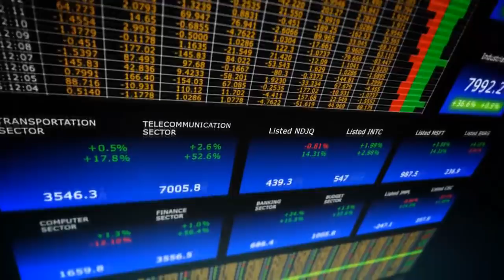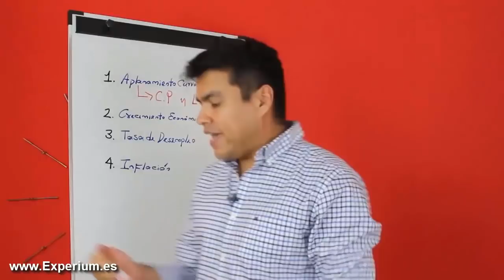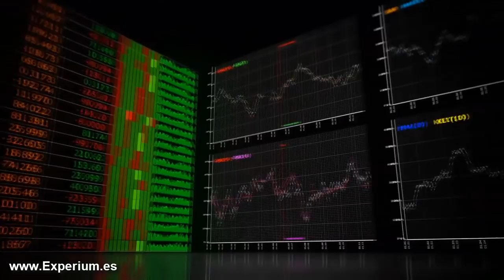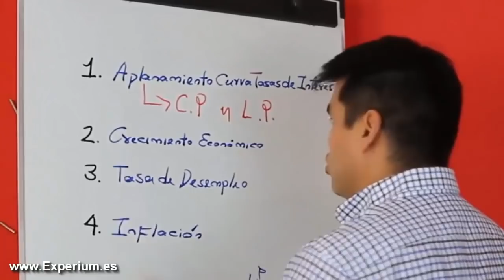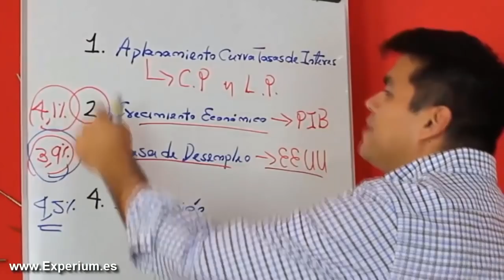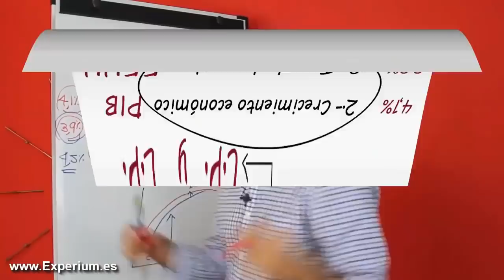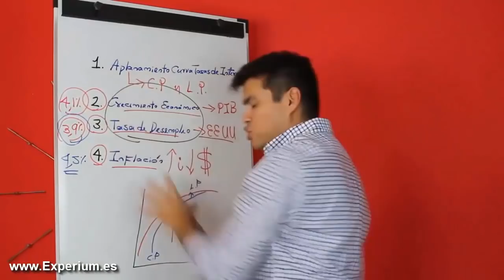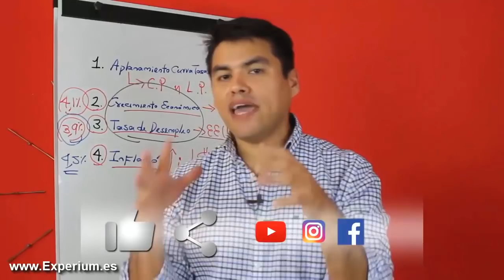La PRÓXIMA CRISIS FINANCIERA YA TIENE FECHA, y es Mas CERCA de lo Que Crees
▼ABRIR▼ La SIGUIENTE CRISIS FINANCIERA que vamos a vivir.

// CONECTA CONMIGO //

Vídeos imprescindibles